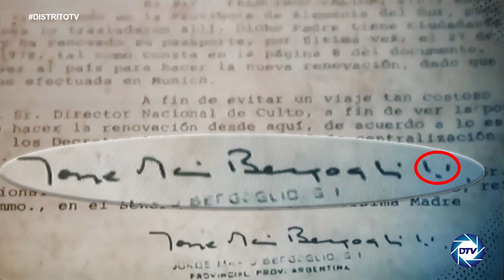BESTIAL, ARTURO PICATOSTE saca a la luz las pruebas defintivas que prueban que FRANCISCO I es MASÓN